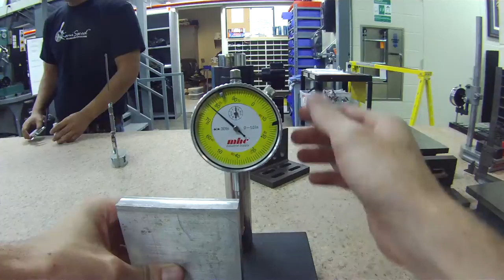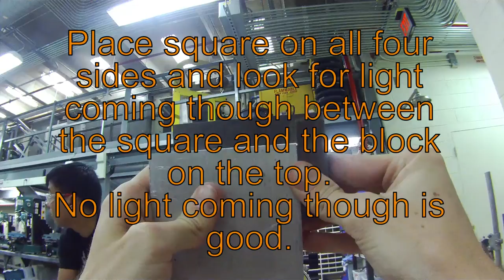Checking Parallel and Square